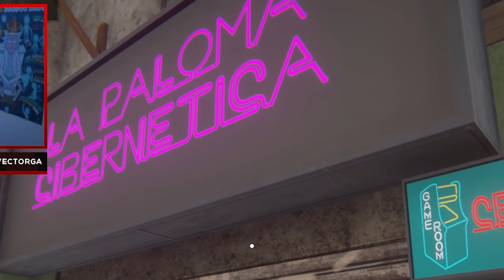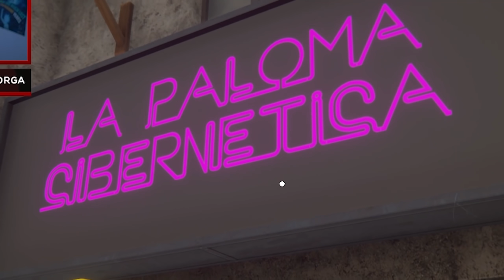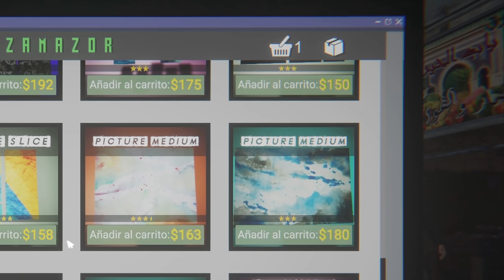MI NUEVO EMPRENDIMIENTO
Creen que va a triunfar La Paloma Cibernética???